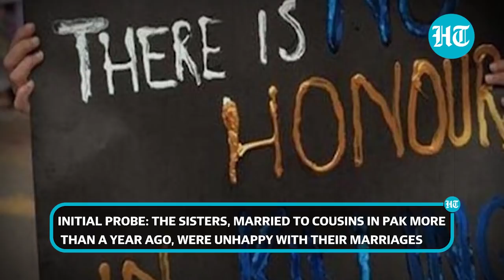Pak-origin Spanish sisters tortured and shot by relatives for failing to get Visa for husbands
Two Pak-origin Spanish sisters severely tortured & shot dead in Pakistan, six men from the same family arrested. Siblings brutally killed for refusing to bring their husbands - cousins from forced marriages - to Spain. 'Failure to get Spain settlement visas for husbands' - sisters murdered in Nathia village, about 170KM from Lahore.
Initial probe: The sisters, married to cousins in Pak more than a year ago, were unhappy with their marriage.